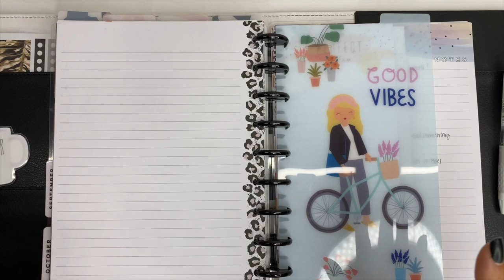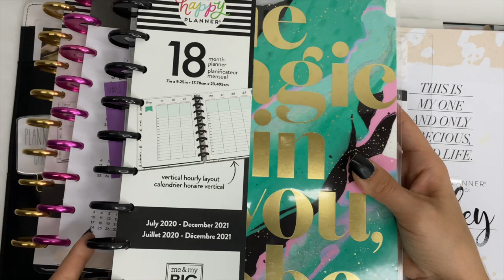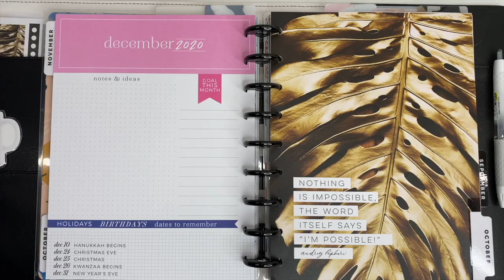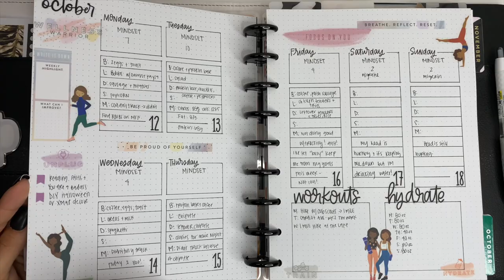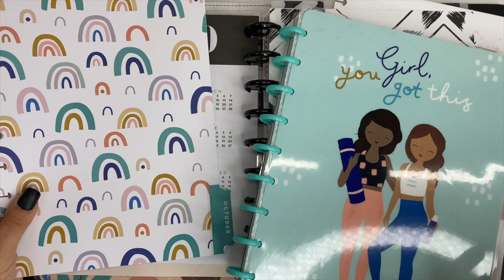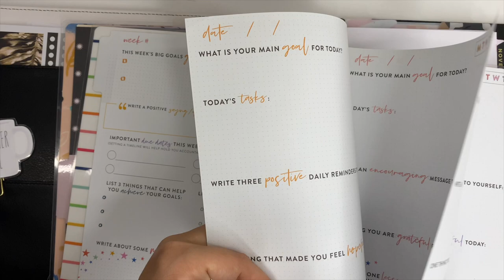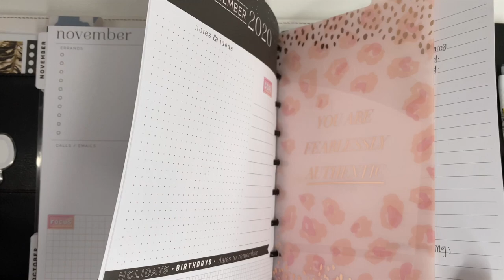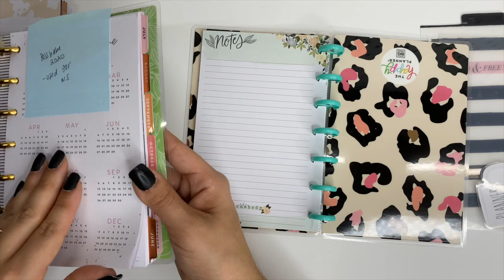NOVEMBER PLANNER SETUP | GETTING BACK INTO A MINI HAPPY PLANNER + FLIP THROUGH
For November (and December), I'll be bringing back my MINI Happy Planner in *hopes* that this will help me figure out my 2021 lineup. It's hard to believe we're thinking about 2021 planners already, right?!

**The Deluxe covers I have a sold out :( but I LOVE this snap-in cover!

Uniball Signo 307 .38 Pens

Sharpie S-Note

Tombow Adhesive Tape